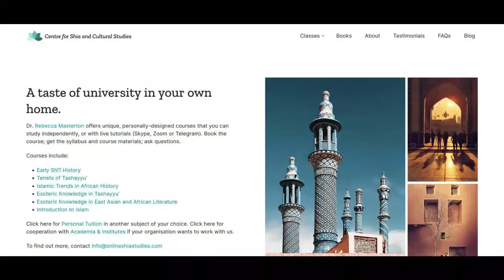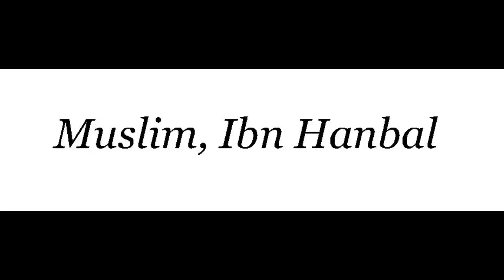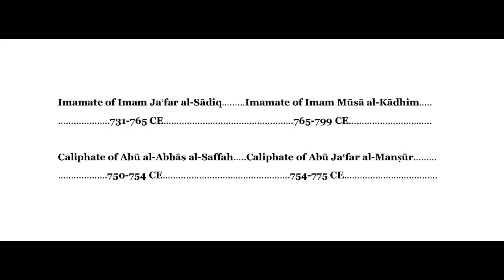The necessity for having a method for studying the Islamic spiritual tradition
Oftentimes when seeking knowledge about the Islamic spiritual tradition, it may happen that, when not accustomed to approaching its texts, the mind can be untrained, and therefore move quickly from point to point, without getting the answers it is seeking. These are a few suggestions on how to apply the mind to studying the tradition. While there are both intellectual and practical aspects to the tradition, their historical and political contexts also need to be understood.

Thank you to brother Steven for your comment. For some reason the unedited version was uploaded. The edited version is now uploaded.

Photo credits: Helen Jagcat; Ahmad Kavousian

About me: PhD from the School of Oriental and African Studies, London.

Twenty years of teaching experience; sixteen years of producing and presenting television programmes.